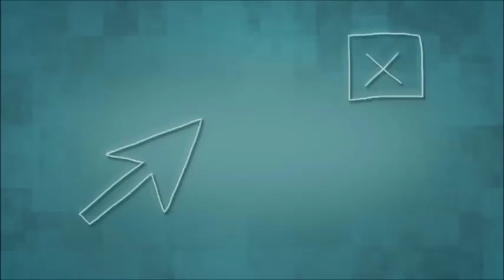Electric Angel [Iris Libra, Kaha Kagane, Otakune Weeaboo, Mona Minarai]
UST by Yurahonya (?)

This cover was originally posted in 2016, but for some reason it doesn't look like it ever went...public?? Not sure how that happened, but here it is, a whole 5 years late. I think I did this with Mona's english voicebank because it was what I had at the time? And I mixed it in WMM??? Like I did with all my videos back then?? Uh, yikes.